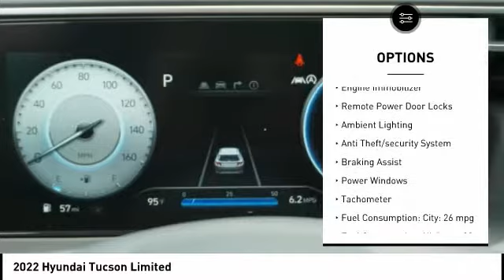2022 Hyundai Tucson Melbourne FL H75694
2022 Hyundai Tucson Limited

Pick up this  2022 Hyundai Tucson, available today at Coastal Hyundai Mitsubishi. This could be the one you've been searching for.